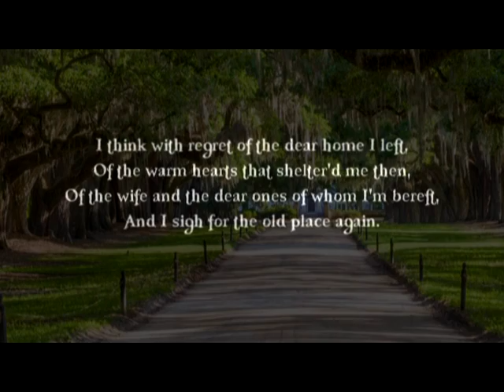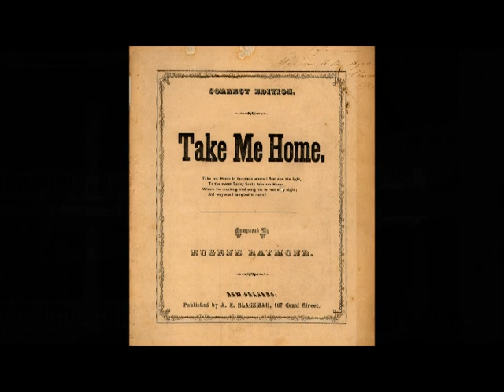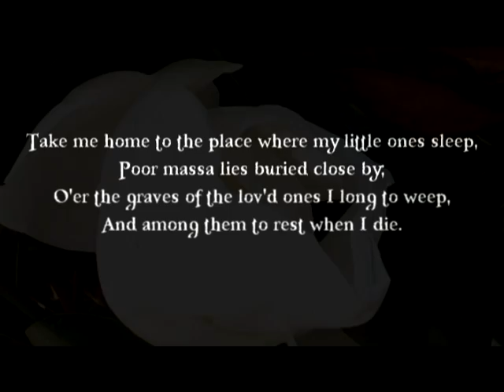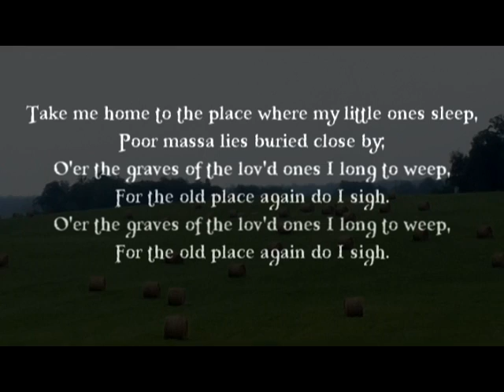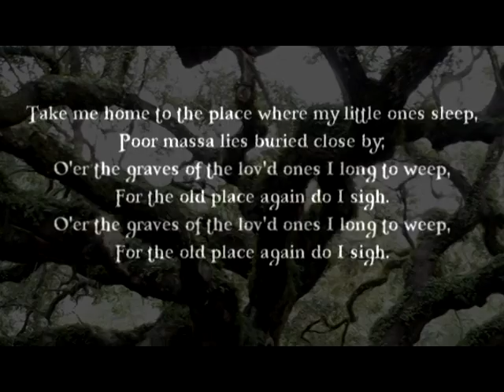'Take Me Home ' (Sweet Sunny South)-1864-Performed by Tom Roush w/lyrics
I've uploaded this song before but with another video without lyrics. John Hewitt, a southern composer, wrote this song in 1864 under the pen name of Eugene Raymond. Hewitt's other songs included 'All Quiet Along the Potomac,' and 'The Young Volunteer.' Special thanks to Dianne Faucette for some of the beautiful photos in this video! IThis song is included on my CD 'Silver Threads Among the Gold.' CDs are alao available at available at: tomroush.us